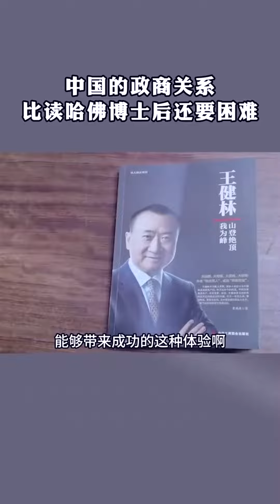王健林 中国的政商关系比读哈佛博士后还要困难